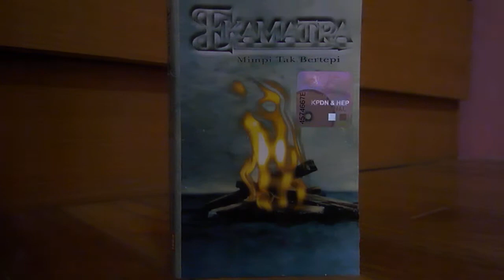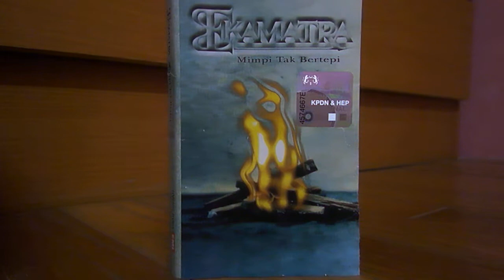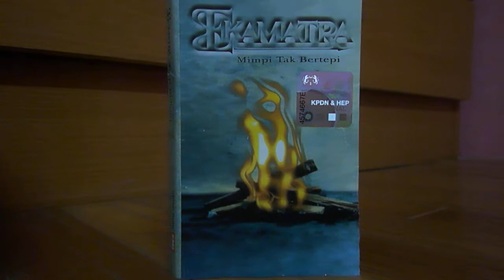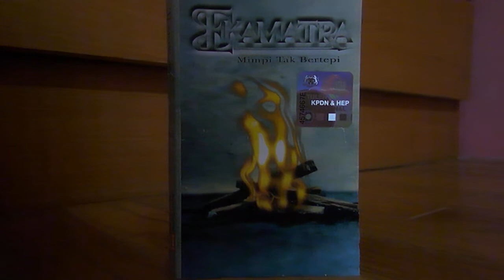"Ekamatra" -Tujuh Hasta Melangkah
Instrumental Rock Song.
Tujuh Hasta Melangkah (Steps Seven Hand)
Vocal By Rahmat Ekamatra & Music By Shahrul Ekamatra
Hasta stand for hand in Sanskrit word.
Sorry For The Low Quality Audio Sound. regards